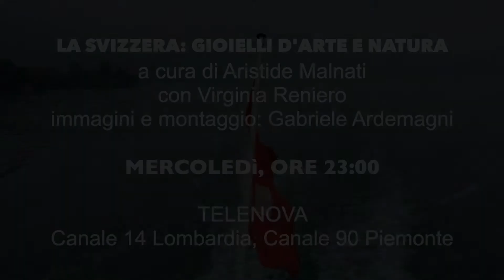Storia e Misteri Speciale Svizzera Città d'Arte - Station Break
QUESTA SERA NON PERDETE LA PRIMA TV
Svizzera - Speciale Città - Station Break 17 Luglio 2019 ore 23:00
Telenova canale 14 Lombardia e canale 90 Piemonte.
A questo link potete vedere lo station break in onda su Telenova in questi giorni.
Testi Aristide Mummy Malnati
In Studio Aristide Malnati e Virginia Reniero
Inviate Mariella Petagine, Giulia Belmonte e Virginia Reniero
Immagini e Montaggio servizi Gabriele Ardemagni
Immagini e Montaggio Studio Unet Tv